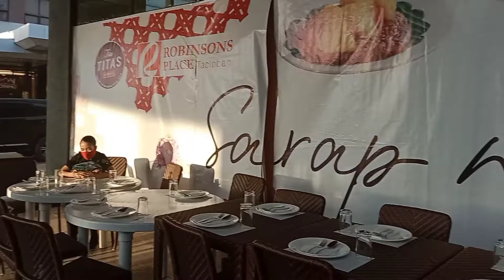Happy Mother's day Celebration/Tia Titas Robinson's Marasbaras/Vlog #112